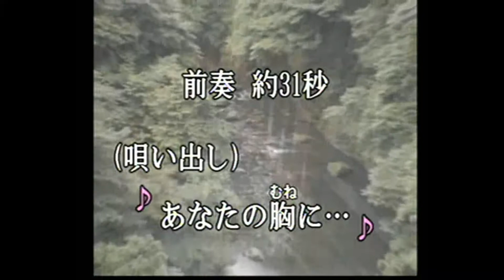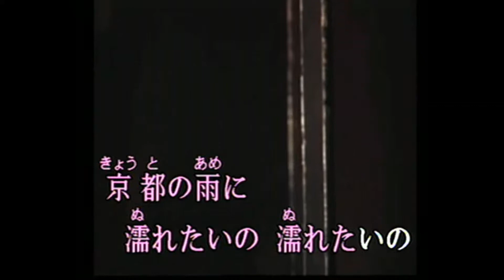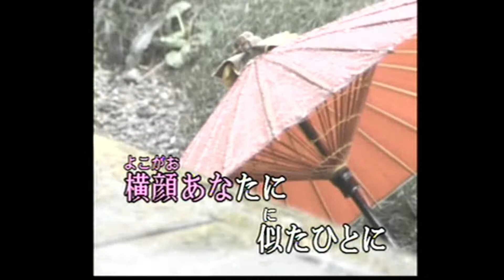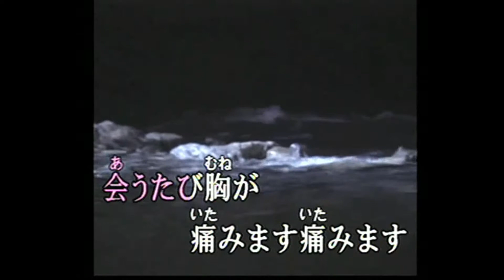京都の雨 (cover)